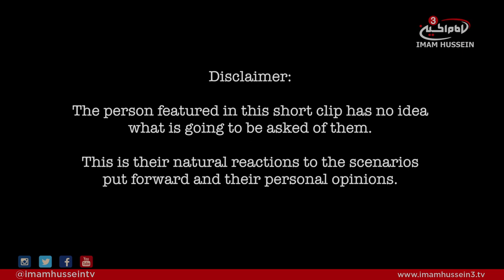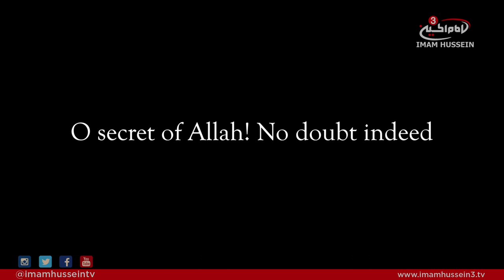IMAGINE Fatamiya season - Eps 6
"I would stand behind the door definitely, and not see Fatima Zahra's (as) ribs broken.' - Imagine asks you what you would have done if you had witnessed the oppression of Lady Fatima Zahra (as).

Imam Hussien TV3 presents a tale of self-discovery and realization.